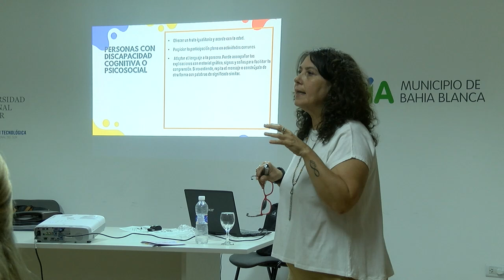Taller de atención al cliente con discapacidad